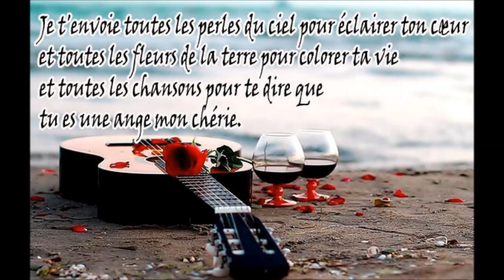love of tunisia